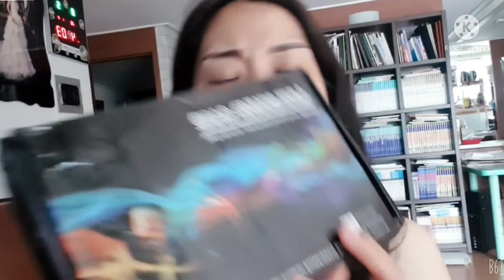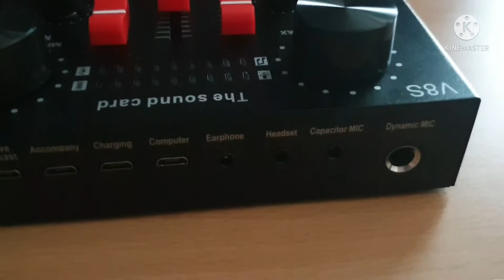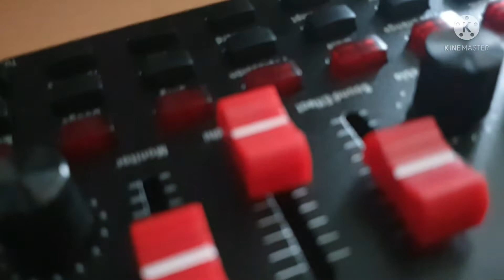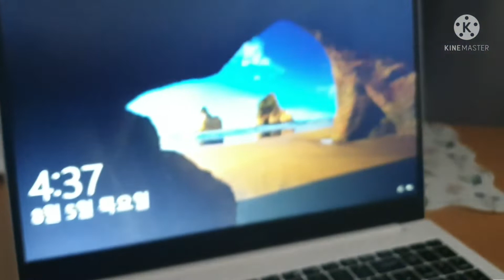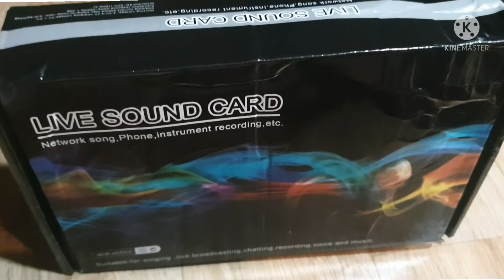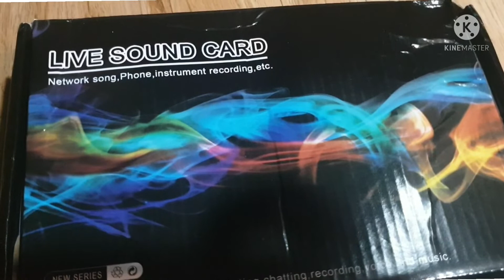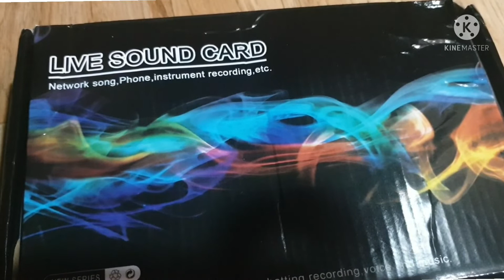how to use v8s sound card/ unboxing v8s sound card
how to use v8 sound card..unboxing v8 sound card .